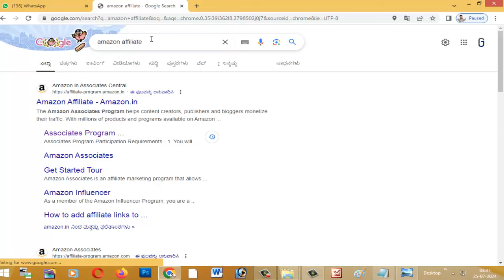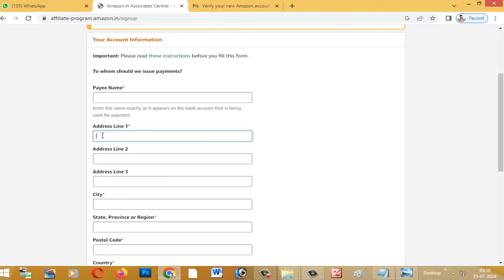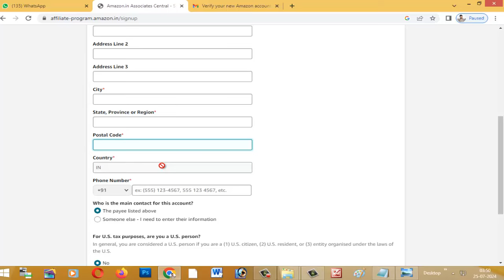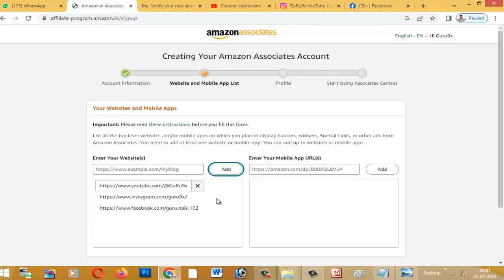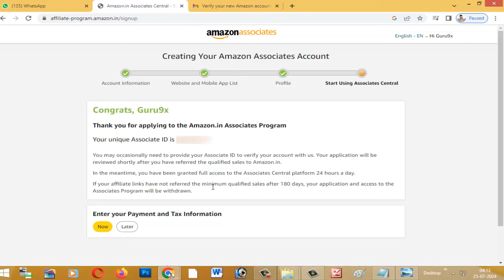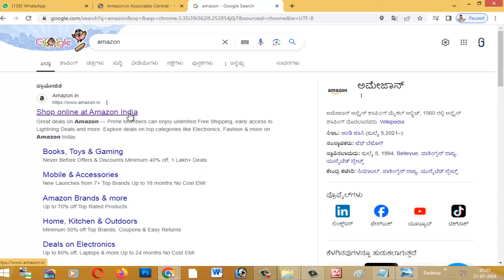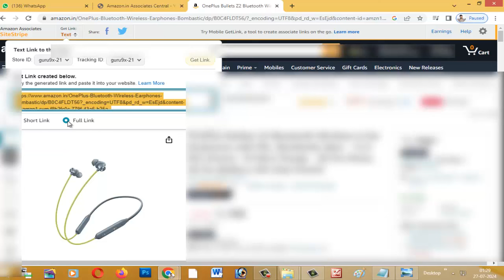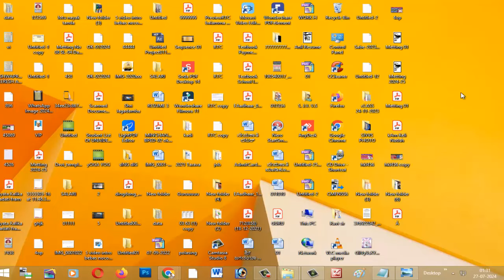ನಿಮ್ಮ ಮೊಬೈಲ ನಲ್ಲಿ ಇದೊಂದು ಅಪ್ಲಿಕೇಷನ್ ನಿಂದ ಪ್ರತಿದಿನ 2 ಸಾವಿರ ದುಡಿಯಬಹುದು..ಇಲ್ಲಿದೆ ಸಂಪೂರ್ಣ ಮಾಹಿತಿ ನೋಡಿ..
ಒಂದು ವರ್ಷ, 6 ತಿಂಗಳು, ಮೂರು ತಿಂಗಳ ಕಂಪ್ಯೂಟರ್ ಕೋರ್ಸ್ ಗಳು ಈಗ ಮನೆಯಲ್ಲಿ ಕುಳಿತು
ಆನ್ಲೈನ್ ಕ್ಲಾಸ್ ಪ್ರವೇಶ ಪಡೆದುಕೊಂಡು ಕಲಿಯಿರಿ ಆಸಕ್ತಿ ಇದ್ದವರು ಈ ಕೆಳಗೆ ಕೊಟ್ಟಿರುವ ವಾಟ್ಸಪ್ ಗ್ರೂಪ್ ಗೆ ಜಾಯಿನ್ ಆಗಿ.. ಪ್ರವೇಶ ಪಡೆದುಕೊಳ್ಳಿ